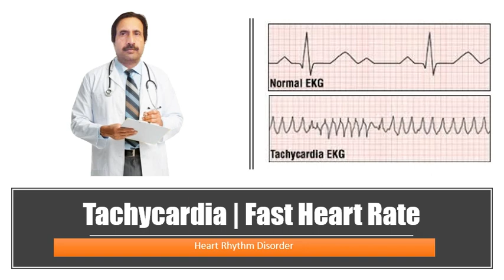Tachycardia | Fast Heart Rate : Causes, Diagnosis, Symptoms, Treatment, Prognosis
Tachycardia , Fast Heart Rate
Abilify Methocarbamol
Acetaminophen  Methotrexate
Adderall  Metoprolol
Alprazolam  Metronidazole
Amantadine  Miralax
Ambien  Mirtazapine
Amitriptyline  Mounjaro
Amlodipine  Mucinex
Amoxicillin  Naloxone
Ativan  Naltrexone
Atorvastatin  Naproxen
Avastin  Omeprazole
Azithromycin  Opdivo
Baclofen  Ondansetron
Belsomra  Otezla
Benadryl  Oxycodone
Benzonatate  Ozempic
Biktarvy  Pantoprazole
Botox  Penicillin
Brilinta  Percocet
Bunavail  Phentermine
Buprenorphine  Plan B
Bupropion  Praluent
Buspirone  Prednisone
Cephalexin  Prolia
Cetirizine  Promethazine
Ciprofloxacin  Propranolol
Citalopram  Prozac
Clindamycin  Qulipta
Clonazepam  Repatha
Clonidine  Restasis
Cosentyx  Rexulti
Cyclobenzaprine  Rytary
Cymbalta  Seroquel
Dexamethasone  Sertraline
Diazepam  Sildenafil
Diclofenac  Sinemet
Doxycycline  Skyrizi
Duloxetine  Spironolactone
Dupixent  Stelara
Eliquis  Sublocade
Enbrel  Suboxone
Entyvio  Subutex
Epclusa  Taltz
Ezetimibe  Tamsulosin
Famotidine  Tizanidine
Farxiga  Toradol
Fluoxetine  Toujeo
Furosemide  Tramadol
Gabapentin  Trazodone
Humira  Trelegy
Hydrochlorothiazide  Trintellix
Hydrocodone  Tylenol
Hydroxyzine  Ubrelvy
Ibuprofen  Valium
Januvia  Vascepa
Jardiance  Venlafaxine
Keytruda  Verzenio
Klonopin  Viagra
Levothyroxine  Vivitrol
Lexapro  Vraylar
Lisinopril  Vyvanse
Loratadine  Wellbutrin
Lorazepam  Xanax
Losartan  Xolair
Lyrica  Zetia
Meloxicam  Zoloft
Metformin  Zyrtec
Methadone